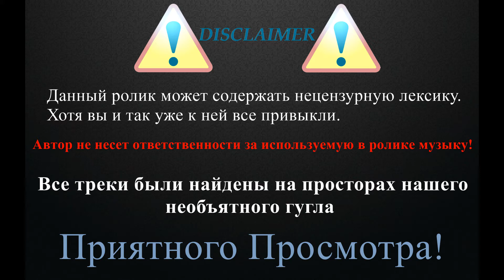KEK MOMENTS (HEROES OF THE STORM) #30 от notLICHking